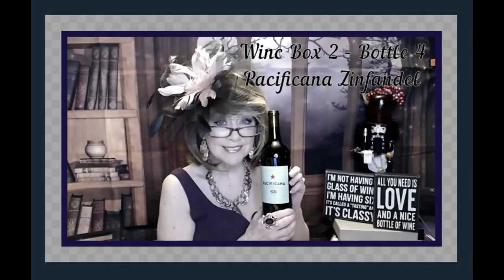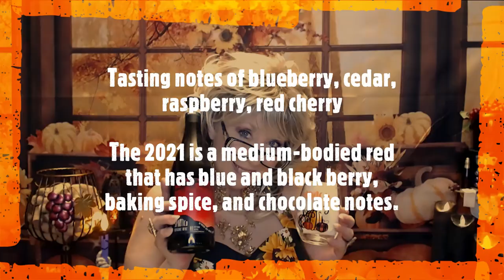Wine Diaries Spartico Red Blend/Mexican Combo Plate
My cute Fall glass from Etsy/Snap Elf
SnapElf

Star Seller

Winc Wine:

2021 Spartico  NSA Red Blend
DOP Utile-Requena, Spain
This wine has been rated 3.8 by 140 customers
round, jimmy, organic
 • Body: medium
 • Sweetness: dry
 • Alcohol: 14%

Tasting notes of blueberry, cedar, raspberry, red cherry

Embrace the spirit of the high desert with Spartech – a vivid, lively Spanish red made from organic grapes.
Inspired by the natural world, Spartech Red Blend is a wine that takes its cues from the biodiversity and stunning landscape of the Spanish high desert. This untamed land in the hills just west of the Mediterranean coast near Valencia is one of the most extreme growing regions in the country, and the wines that come from here embody the independent spirit of the area. The 2021 is a medium-bodied red that has blue and black berry, baking spice, and chocolate notes. This is a wine that’s ideal for Spanish tapas, cured meats, and hard cheeses

How to serve it:  room temperature or slightly chilled
Pairs well with:  Mexican, cheeses, cured meats, veggies

Dinner was a combination plate: Mexican casserole, Chicken Quesadilla, Cheese Enchilada, and cheesy rice!

The (4) Bottles this month:

 2019 Broad & Pattison Chardonnay
California
This wine has been rated 3.4 by 160 customers
easy drinking, buttery, crowd pleaser
 • Body: medium
 • Sweetness: dry
 • Alcohol: 13.7%

Tasting notes of apple, butterscotch, caramel, lemon rind

How to serve it:  chilled
Pairs well with:  burgers, pizza, cheeses

2021 Summer Water® Rosé
Central Coast, California
This wine has been rated 4.1 by 2172 customers
easy drinking, citrus, pretty
 • Body: medium
 • Sweetness: dry
 • Alcohol: 12.5%

Tasting notes of lime zest, pink grapefruit, strawberry, watermelon

Pairs well with: Thai, fish, salad, fries

2020 Point de Passage Merlot
Vin de France, France
his wine has been rated 3.8 by 892 customers
punchy, red fruit, organic
 • Body: full
 • Sweetness: dry
 • Alcohol: 14.6%

Tasting notes of raspberry, red cherry, vanilla, violet
How to serve it: pop it open 20 minutes before serving

Pairs well with: poultry, pasta with red sauce, chocolate cake, cheeses

2021 Spartico NSA Red Blend
DOP Utile-Requena, Spain
round, jimmy, organic
 • Body: medium
 • Sweetness: dry
 • Alcohol: 14%

XOXO
Nancy